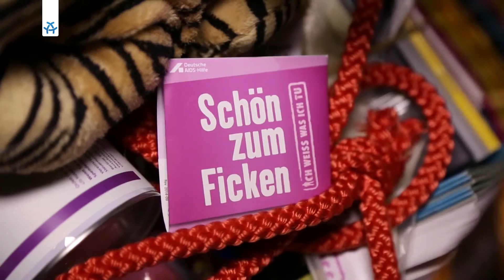Welt-Aids-Tag 2015 Spezial I Schwester Merciful Sally INTERVIEW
In diesem Jahr findet zum 28. Mal der Welt-Aids-Tag statt. Mit zahlreichen spannenden Aktionen erinnern seit 1988, jährlich am 1. Dezember, Regierungen, Organisationen und Vereine weltweit an diesem Tag an HIV und Aids, und rufen dazu auf, aktiv zu werden und Solidarität mit den von HIV betroffenen Menschen zu zeigen.

ALEX TV sendete am 1. Dezember die 60-minütige Livesendung „Raum für Notizen Spezial zum Welt-Aids-Tag“. Zu Gast sind Schwester Irulan vom Orden der Perpetuellen Indulgenz, einer Aufklärungs- und Beratungsgruppe, die auch Mitglied bei der Deutschen AIDS-Hilfe ist, Anette Lahn von der Berliner Aidshilfe e.V. und Anna Konopka vom Jugend gegen Aids e.V., der 2015 mit dem Smart Hero Award für seine Arbeit in den sozialen Netzwerken ausgezeichnet wurde.

Eine Erläuterung der medizinischen Fakten von Dr. Heiko Jessen, Arzt aus Berlin und HIV-Spezialist, und der Live-Auftritt des DJ-Duos Smith & Smart, die ihren Anti-Aids-Song „Gib Aids keine Chance“ performen, wird das Programm abrunden. Moderiert wird die Sendung von Sophie Labitzke und Laurenz Klespe.